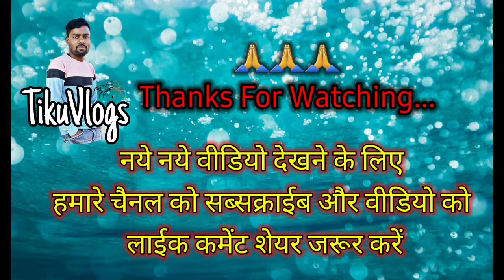विश्व आदिवासी दिवस रैली !! आदिवासी गोंड़ समाज सोंहपुर !! बालोद !! छत्तीसगढ !! Tiku vlogs_Cg